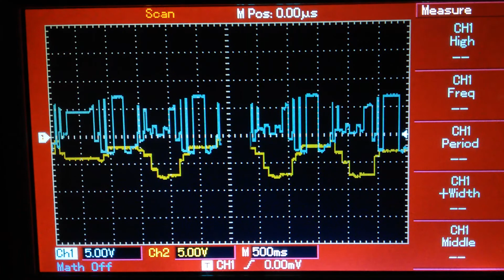Driven Double Well and TGTSH analog synthesizer modules